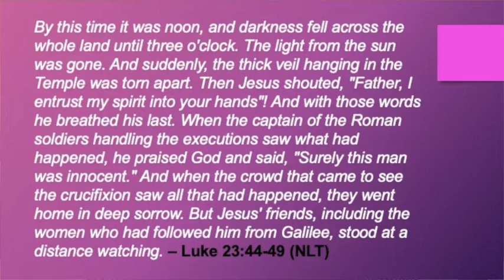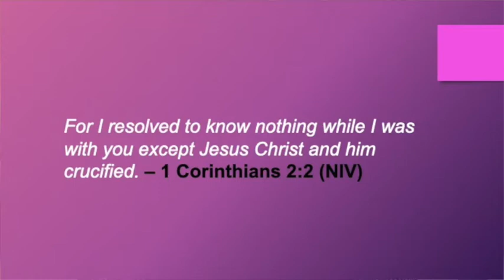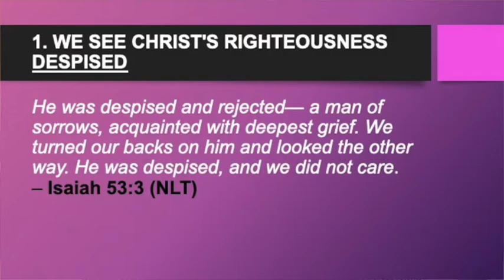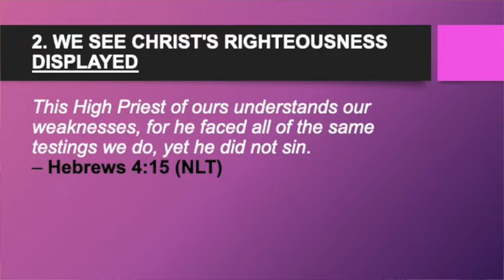Sunday Bible Class "The View of Christ's Cross"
Matthew Dowling, preaching minister for the Plymouth Church of Christ, offers a Bible study titled "The View of Christ's Cross." This lesson is the second of three lessons from the study "The Passion of Christ."